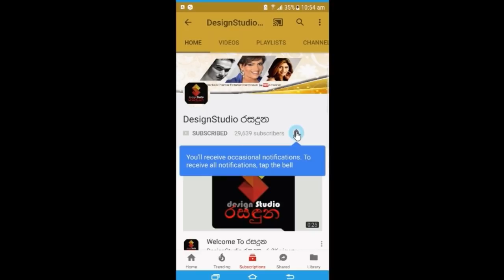මම කිසි නළුවෙකුගේ නිලියකගේ මලගෙදරක මගුල් ගෙදරක ගිහින් නෑ,යාළුවෝ කවුරුත් නැති උදාරි වර්ණකුලසූරියUdari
මම කිසිම නළුවෙකුගේ නිලියකගේ මලගෙදරක මගුල් ගෙදරක ගිහින් නෑ,
තරහක් නෑ,ඒත් කිසිම නළුවෙක් නිලියක් මට කෝල් කරන්නේ නැහැ,
මට ඩොක්ටර් කෙනෙක් වෙන්න බුද්ධිය නැති නිසා මම ඩොක්ටර් කෙනෙක්ව බැන්දා
යාළුවෝ කවුරුත් නැති ජනප්‍රිය නිලි උදාරි වර්ණකුලසූරිය හෙලිකල අමුතුම කතාව මෙන්න.  Udari Warnakulasuriya